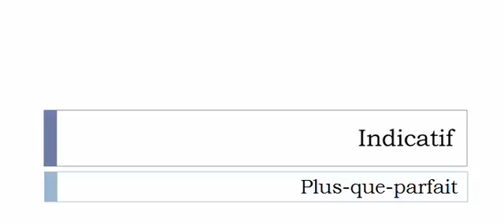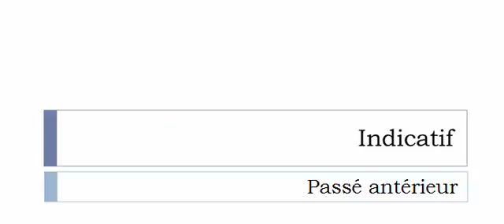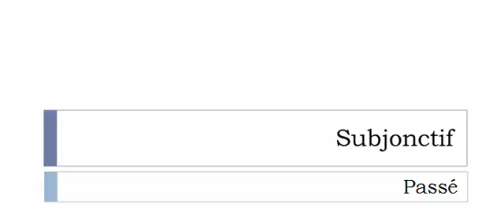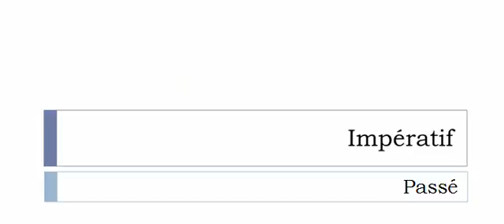French conjugation Verb = Chemiser